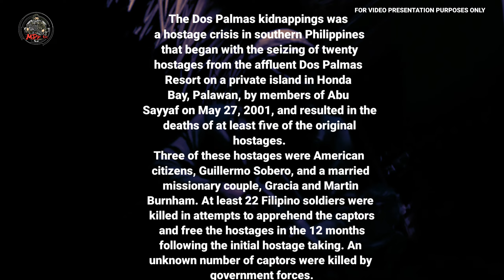DOS PALMAS K!DNAPP!NG: Binihag Ng TEROR!STA Ang Mag-asawa at Misyonaryong Martin at Gracia Burnham